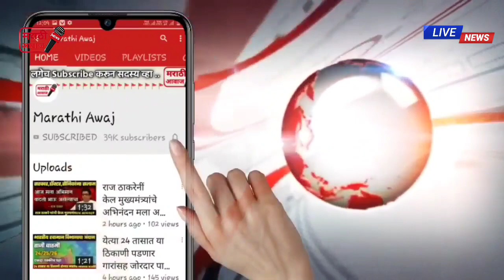ठाकरे सरकारने घेतला पुन्हा मोठा निर्णय एकदा नक्की पहा ! CM Uddhav thakreay latest announcement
ठाकरे सरकारने घेतला पुन्हा मोठा निर्णय एकदा नक्की पहा व्हिडिओ ! CM Uddhav thakreay latest announcement Maharashtra state